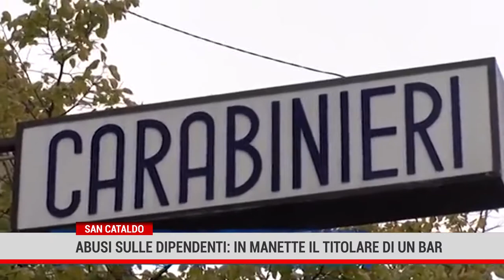San Cataldo. Abusi sulle dipendenti: in manette il titolare di un bar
Arresti domiciliari per un 49 enne a San Cataldo: abusava delle dipendenti che lavoravano nel suo bar, alcune delle quali anche minorenni.